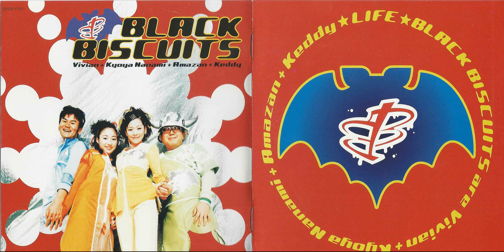5. Relax ～リラックス～ - Black Biscuits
Album: LIFE
Artist: Black Biscuits
Year: 1999